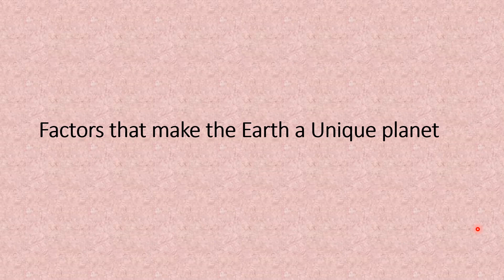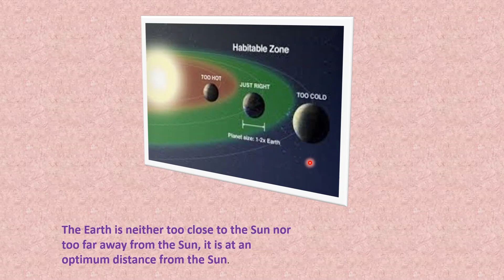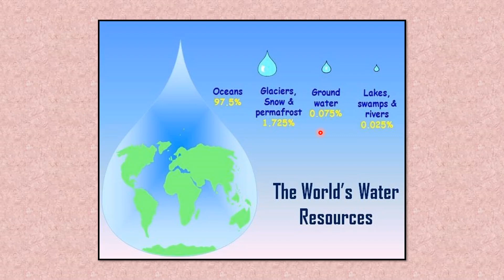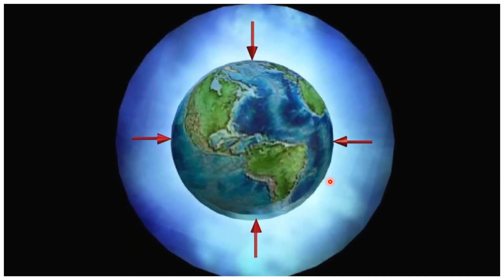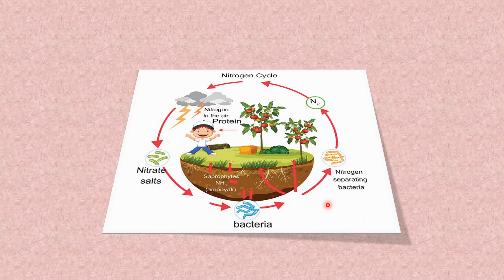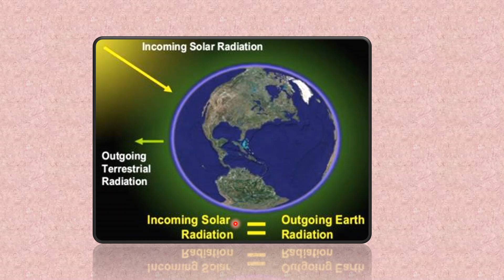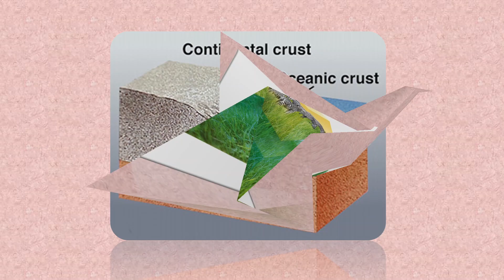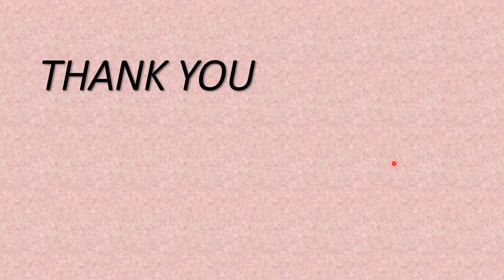Class 9 | Chapter 1 : The Earth as a Planet | Part 3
Session 2020-21

Topics that are covered in this video is from Page No. 07 to 08 of your book consisting the following topics :-
1. The Earth is a unique planet
2. Optimum distance from the sun
3. Presence of Hydrosphere
4. Presence of Atmosphere
5. Presence of Lithosphere

Important Keywords :-
1. Optimum
2. Watery Planet
3. Chemical reactions
4. Transporuing nutrients
5. Terrestrial radiation
6. Crust
7. Industrial Development
Reference Books Used:
1. Geography - 9: Educational Book By Priyamvada Kher and Ila Patra (Publisher : New Saraswati House)
2. Oxford School Atlas
Technology used for online teaching :-
1. Laptop: HP 14s-ER0003TU ; Windows 10 Home
2. Mic: Boya BY M1
3. Graphics Tablet (To write on your computer screen even if it is not touch screen enabled) :
XP-Pen Deco
Wacom One (Medium)
4. Open Broadcasting Software (For recording HD videos)
5. Office 2019 Home & Student
6. HP Wireless Mouse

These links will direct you to the Amazon.in site product page.